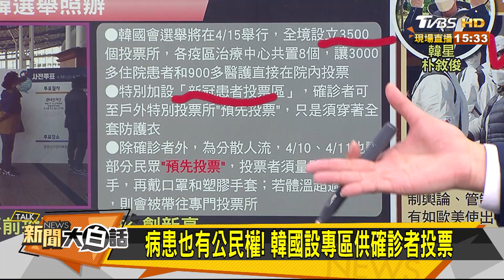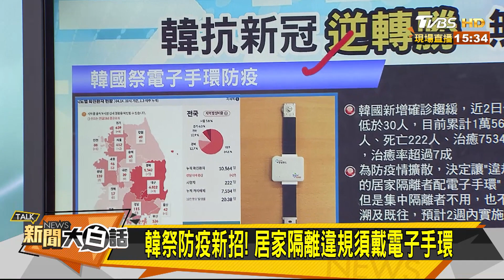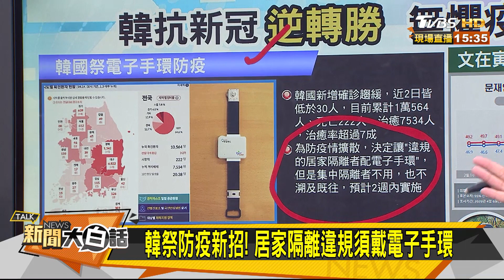韓如何壓平疫情曲線？及早擴大篩檢是關鍵！ 新聞大白話 20200414